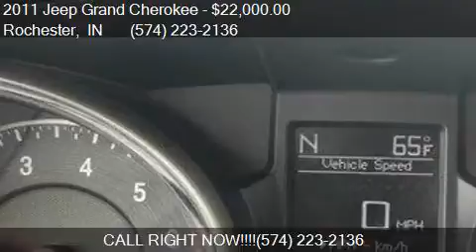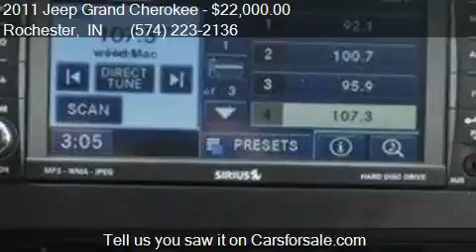2011 Jeep Grand Cherokee Limited 4x4 4dr SUV for sale in Roc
This 2011 Jeep Grand Cherokee Limited 4x4 4dr SUV is for sale in Rochester, IN 46975 at Shepherds Chevrolet Buick.

Engine: 5.7L V8
Transmission: Automatic 5-Speed
Color: Brilliant Black Crystal Pearlc
Mileage: 86863
Contact Shepherds Chevrolet Buick 1520 E 9th St Rochester, IN 46975 to test drive this 2011 Jeep Grand Cherokee Limited 4x4 4dr SUV today.